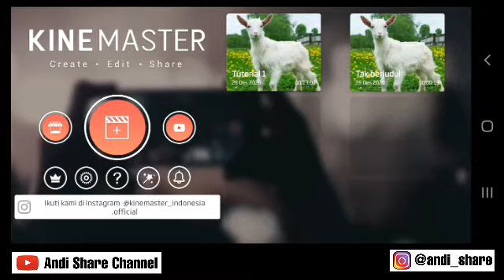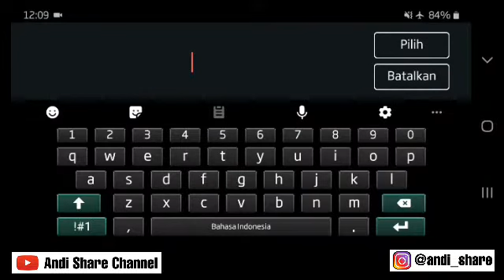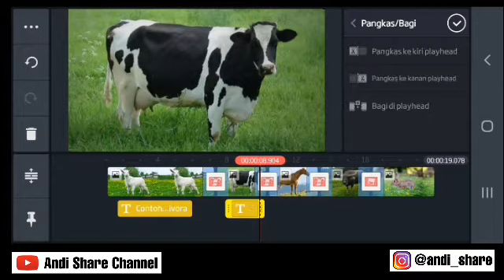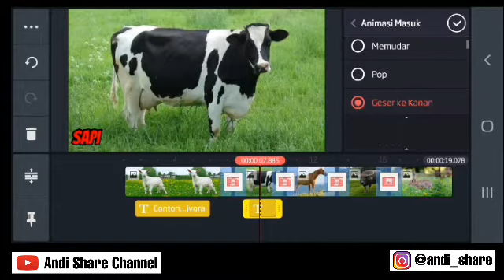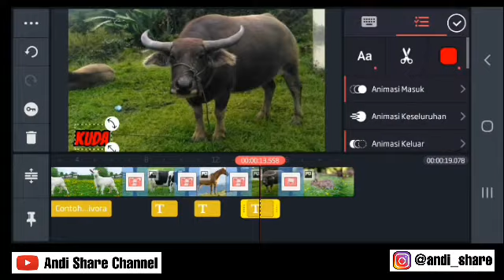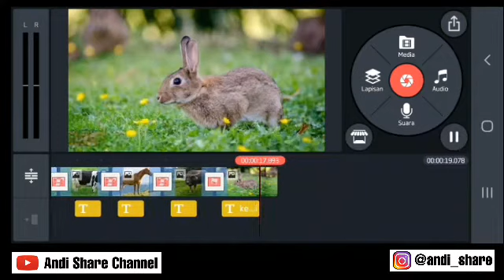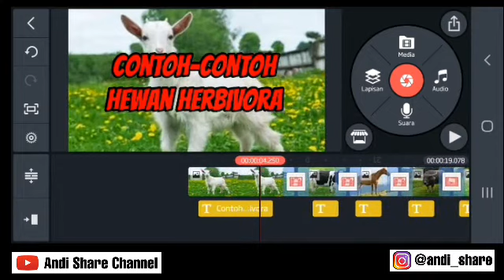Tutorial | Edit vidio dengan Kine Master untuk pemula - Bagian 2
* Menambahkan teks pada setiap foto
* Mengatur durasi teks
* Menduplikat lapisan teks